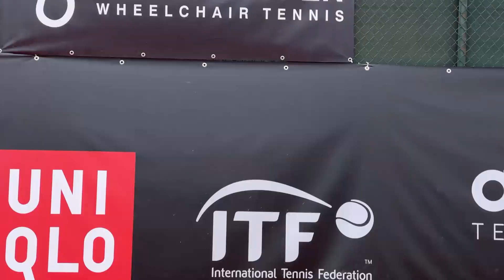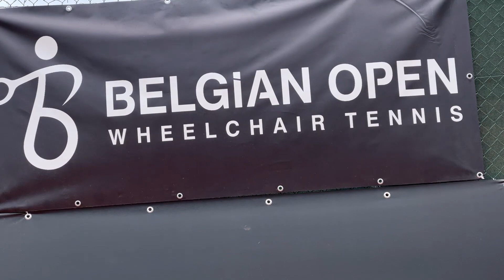2022 TENNIS BELGIAN OPEN AFTER MOVIE 2min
Belgian Open Tennis wheelchair Récap movie 2022